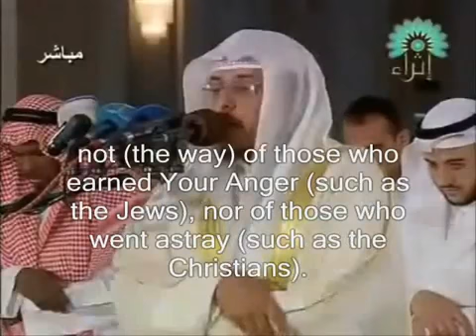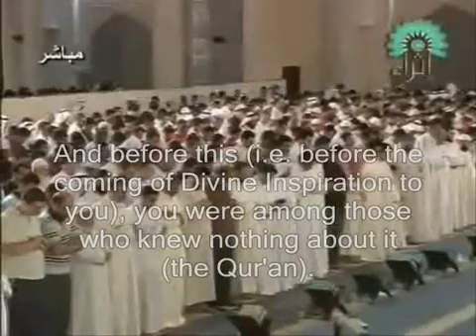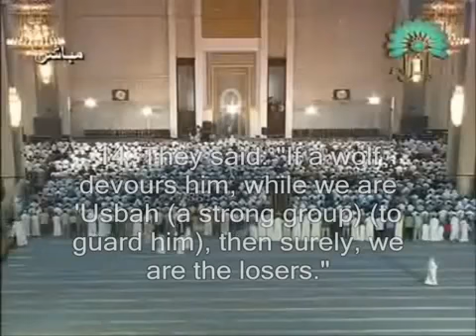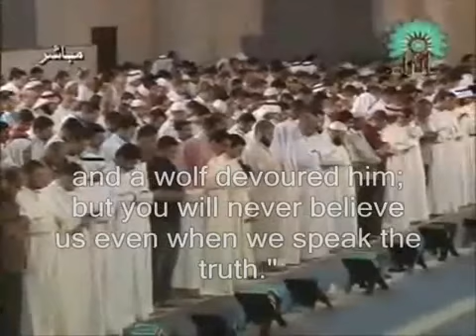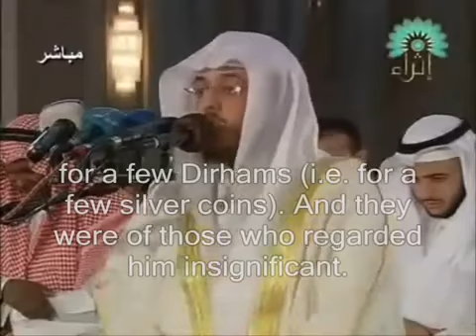Khaled Juhaym - Surah Yusuf Part 1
Surah Yusuf